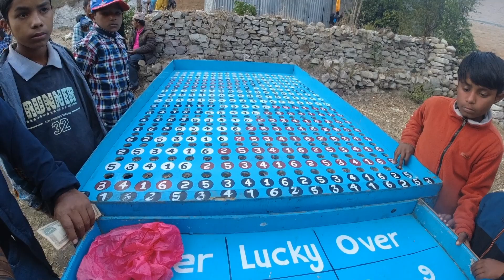Nepal 🛕ki purani Sanskriti ke bare Mein Kuchh Dekha aur mujhe bahut maja Aaya😊🥰👍